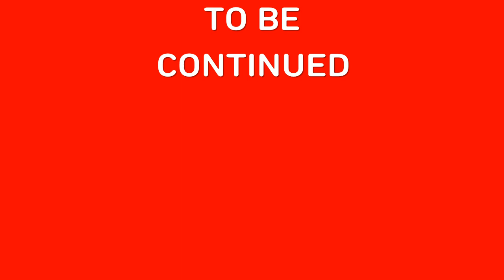Flooding a minecraft village pt1